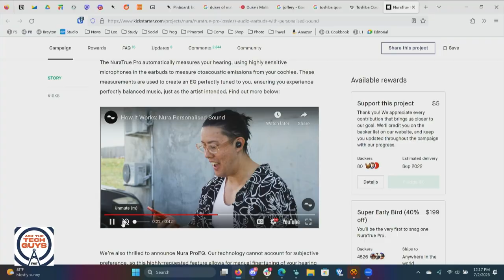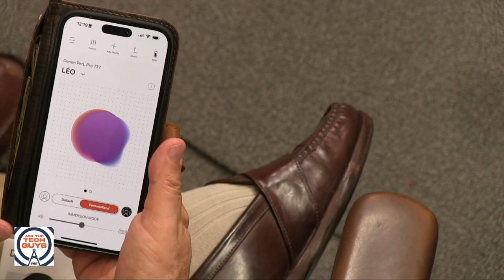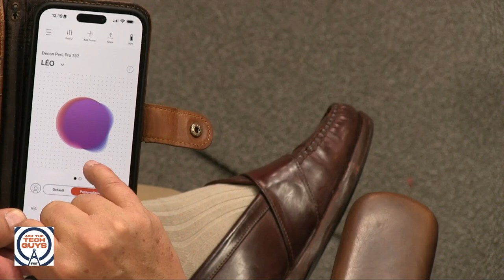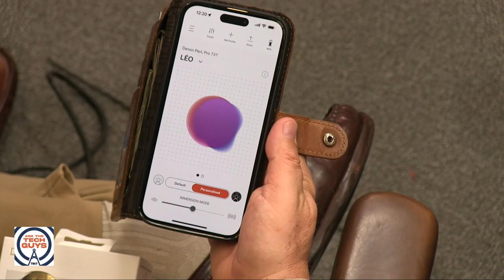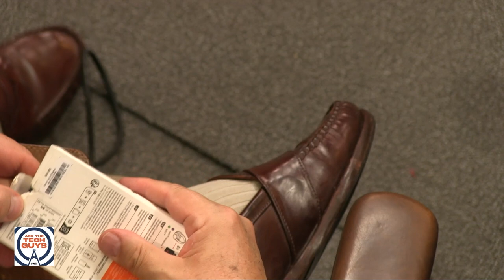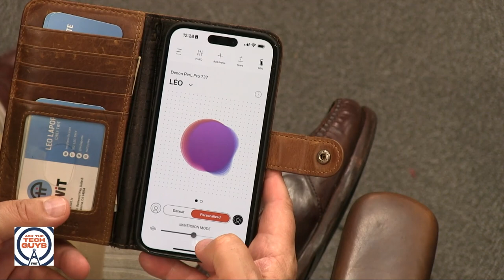The Denon PerL Pro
On Ask The Tech Guys, Leo Laporte reviews the Denon PerL Pro earbuds.